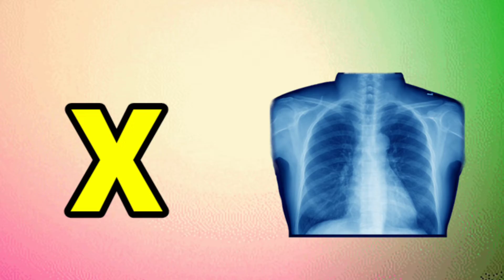a for apple, b for b for ball, abcd alphabet, Alphabet phonic sound with picture,Hamida kids, p4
your question

abcdefghijk
English alphabet
abcd cartoon
abcd rhymes
alphabet song
abcd alphabet
English varnamala
English alphabet
What we say A for Apple
Is it A or an apple
Why it is A for apple only
Is it a ball or an ball
Do you say A apple or an apple
How do you alphabet ABCD
What is the A to Z alphabet
How do you play the game ABCD
Who made up Abcd
How can I learn English A to Z
Small abcd
How do you write the alphabet in English
What letter of the alphabet is abcd
What are the 26 letters of the alphabet small
capital letters
abc
small abcd

Kids Learning Alphabet A To Z.
Learn Alphabets A to Z- Learn ABC This Video is a vocabulary words for kids A to Z. This video contain word A to z.

Abcdefghijklmnop Kids abcd  phonics song a to z  a for apple b for ball  abc song hamidakida Hamida kids ABC kids abc phonics abc phonics song abc song for kids ABC songs for children abcd song abcdefghijklmnopqrstuvwxyz alphabets bacho ki abcd kids learning channel kids songs learn abc learn the alphabet nursery rhymes phonics song's ABC's
phonics song with two words. a for apple b for ball with kids. title UDI bus me Chad hi. abcd, abcd song, abc alphabet song.
a for apple bf or ball c for cat a to z alphabet phonics song.
apple,a for apple,a for apple,b for ball,alphabet,phonics song, abc song.
a for apple|abcd|alphabet.
a for apple,b for ball, c for cat,|ABC phonics song.
what is the a to z alphabet,a for apple,b for ball,c for cat,